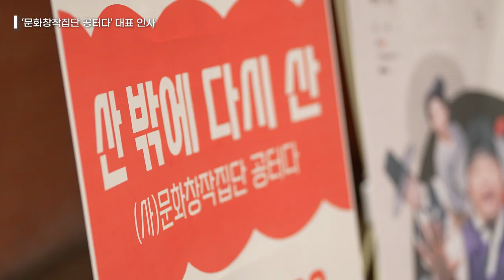[공연예술중장기창작지원] 3세대 근육 키우기 [문화창작집단 공터다]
예술단체가 꿈꾸는 모든 창작 프로젝트의 실현
공연예술 중장기창작지원!

구미를 기반으로 연극 활동을 하는 ‘문화창작집단 공터다’

3세대 근육 키우기와 근육 키우기를 통해 지역내 연극단체의 역할을 충실히 수행하고자 하는
문화창작집단 공터다의 단체 역량 강화를 위한 노력들을 소개합니다.